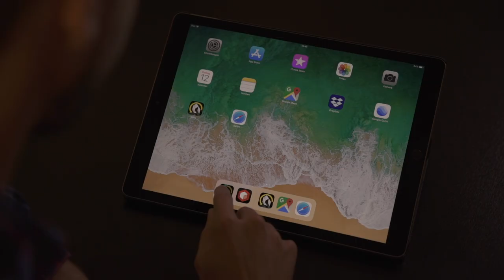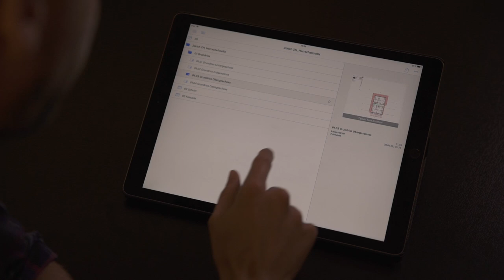BIMx 3D-Modell Kurzvideo Daniel Gantenbein HMQ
Mit BIMx präsentiert die HMQ AG ihre dreidimensionalen Gebäudemodelle auf interaktive Weise. Daniel Gantenbein erklärt im Kurzvideo was die BIMx-Modelle der HMQ AG so besonders macht.